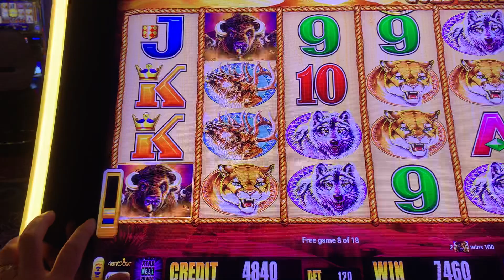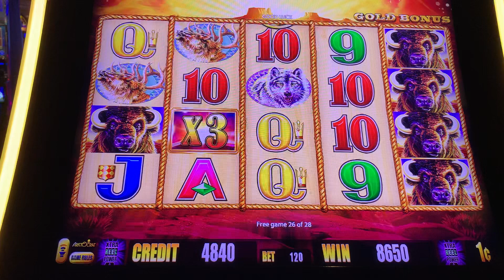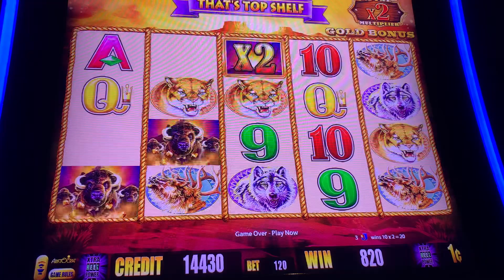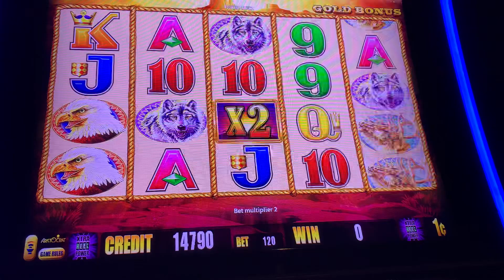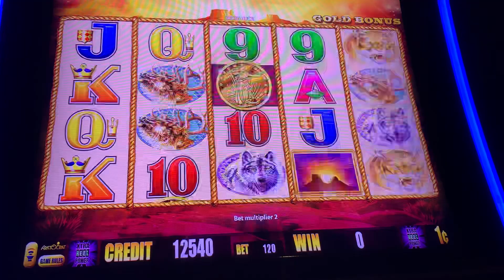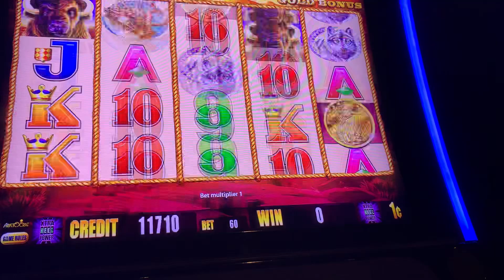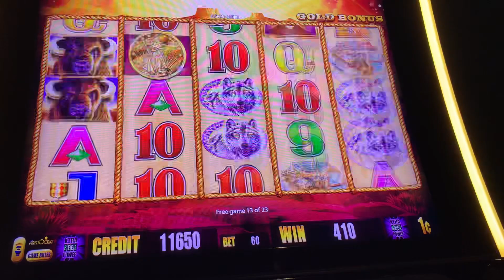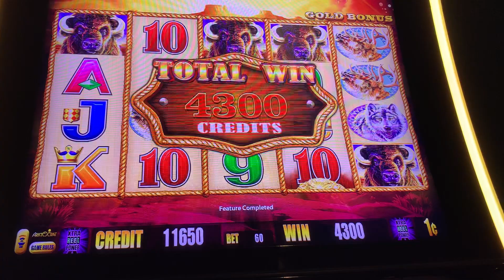Amazing Bonuses in Buffalo Gold